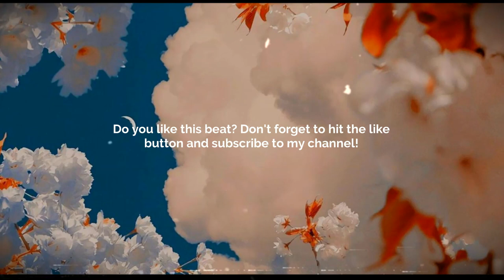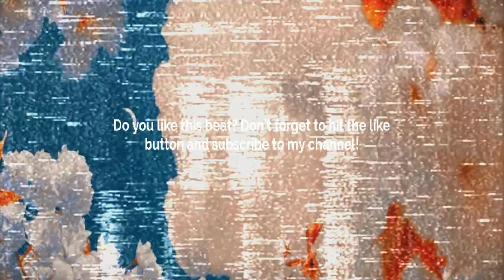Guitar Type beat - Lost in the heat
Prod. @skyscraper_seven

FREE
GUITAR BEAT
SKYSCRAPER SEVEN